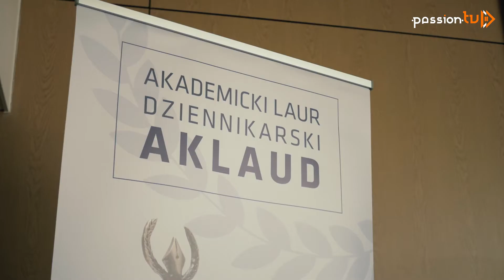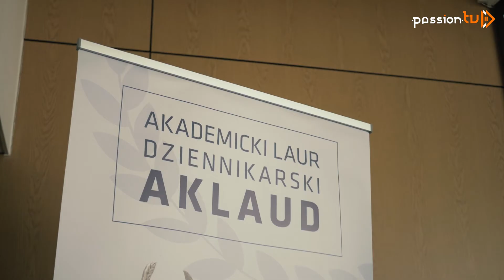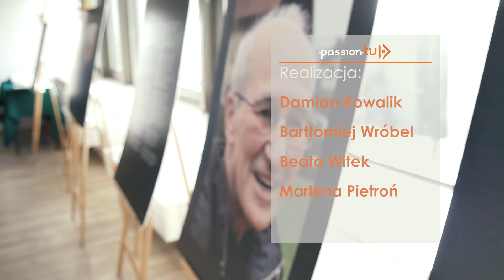Gala Wręczenia Nagród Akademickiego Lauru Dziennikarskiego 2017 (AKLAUD 2017) | KUL 2018